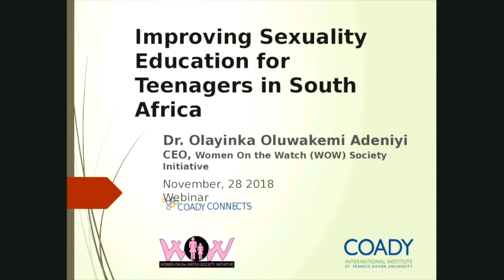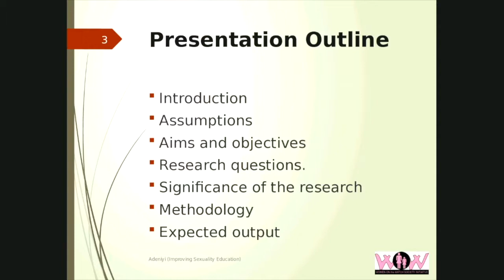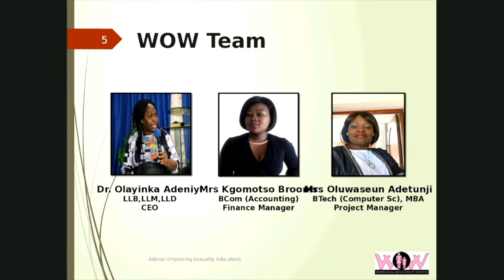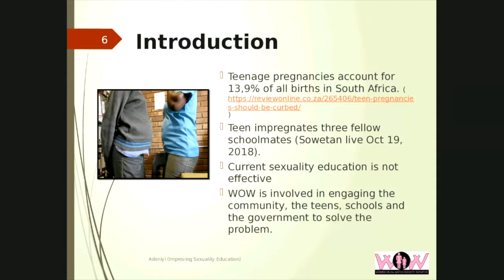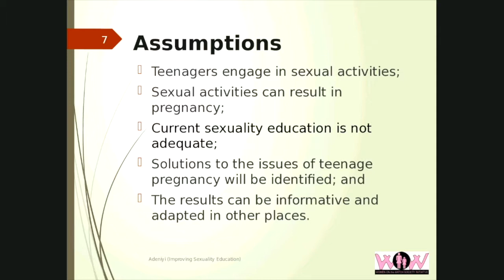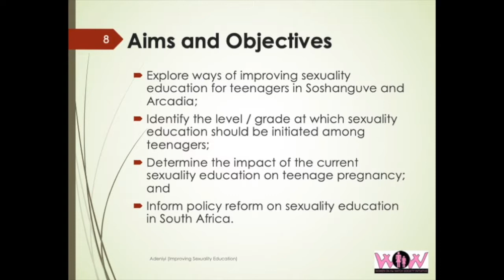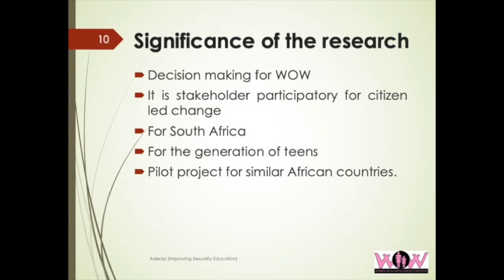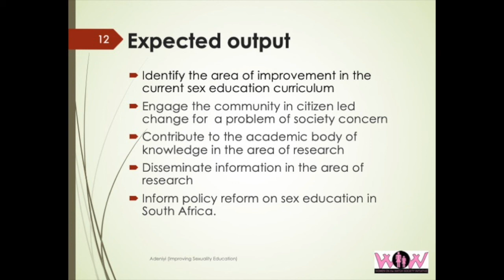Coady Webinar - Improving Sexuality Education for Teenagers in South Africa​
Dr. Olayinka Oluwakemi Adeniyi CEO, Women On the Watch (WOW) Society Initiative​

A Coady Connects Webinar